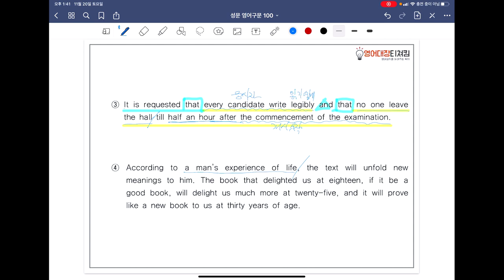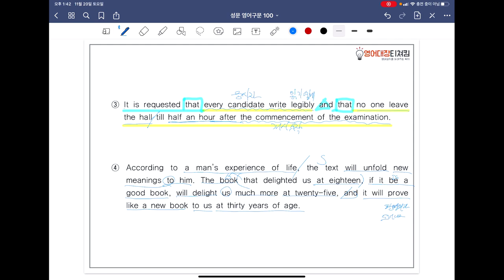[ SUNGMOON PUBLISHING ] - 「VIDEO LESSONS」: 영어구문 𝟙𝟘𝟘 / 73